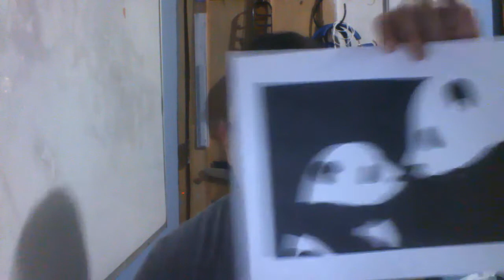video resumen 5to grado Clase de Arte